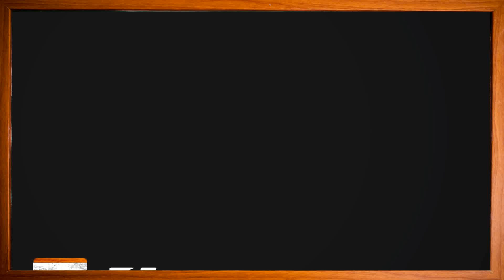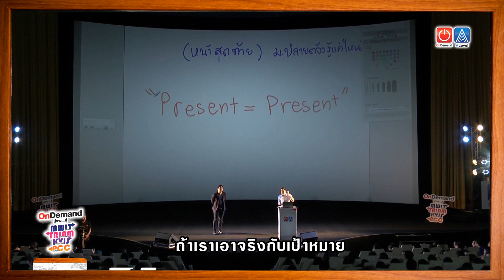OnDemand ปูทาง..สู่มหิดลฯ,เตรียมอุดม,จุฬาภรณ และกำเนิดวิทย์ ปี59 [Highlight]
OnDemand เราเก็บภาพบรรยากาศ ไฮไลท์สำคัญๆ ของงานแนะแนวสำหรับน้องๆ และผู้ปกครอง กับกิจกรรม "OnDemand ปูทาง..สู่ มหิดลฯ จุฬาภรณ์ & เตรียมอุดมฯ" ที่ผ่านมาเมื่อเร็วๆ นี้ เพื่อเข้าโรงเรียนชั้นนำ ที่จัดขึ้นณ โรงภาพยนตร์ สกาล่า สยามสแควร์ โดยไม่มีค่าใช้จ่ายใดๆทั้งสิ้น

ส่วนน้องๆคนไหนที่พลาดงานนี้ไป อย่าลืมติดตามข่าวสารกิจกรรมดีดีจาก OnDemand กันนะคะ

OnDemand เลือกที่ใช่ยังไงก็สอบติด